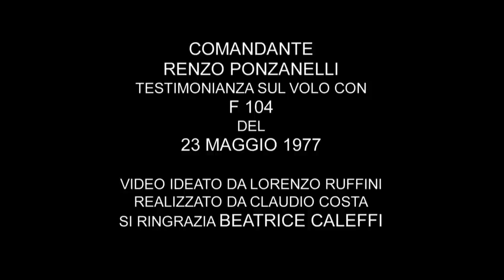23 MAGGIO 1977 - F104 rottura attuatore alettone destro - Testimonianza Comandante RENZO PONZANELLI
23 MAGGIO 1977  F104 rottura attuatore alettone destro - Testimonianza Comandante RENZO PONZANELLI